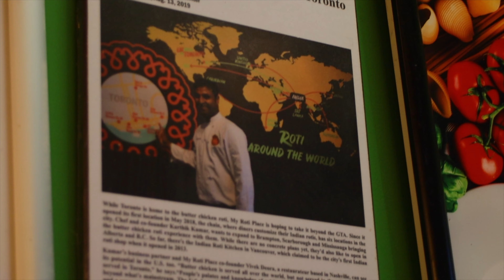Madras Biriyani in Canada🇨🇦! தமிழ் Vlog | Chennai's Canadian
Who doesn't love Biriyani? We're sure everyone absolutely loves Biriyani! In Canada we missed that taste & essence of the authentic Madras/Chennai style BIRIYANI, we were lucky enough to have tasted possibly the best authentic Chennai/Madras style Biriyani that you can get in My Roti Place Restaurant in Toronto, Canada!